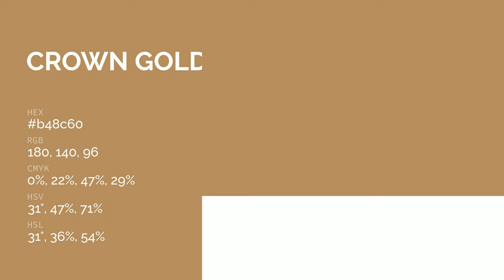Crown Gold color b48c60 hex color - Yellow color - Cool color b48c60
What color is Crown Gold ? b48c60 hex color - Yellow color - Cool color b48c60

Hex b48c60 Color Code is also known as Crown Gold color.